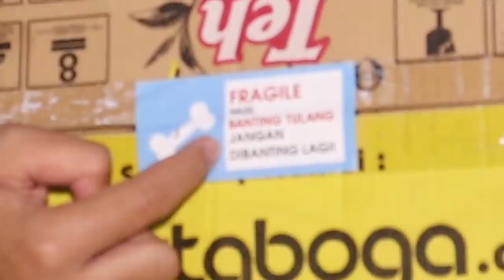IKAN BUNTAL FAHAKA MUKBANG 50 LOBSTER! TERNYATA MASIH KURANG! | FAHAKA PUFFERFISH VS 50 LOBSTERS!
Atau WA : 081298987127 (Nomor Admin Turtlepedia)